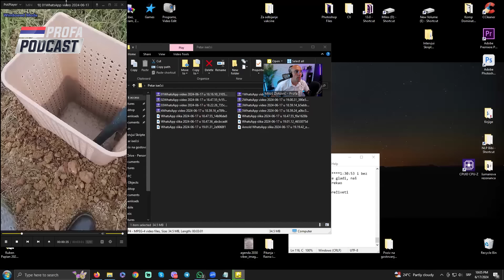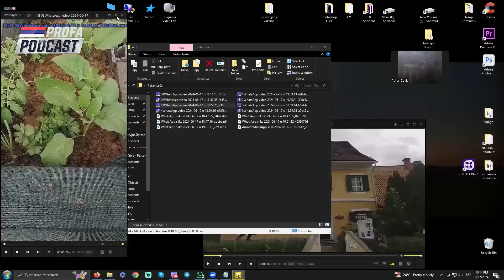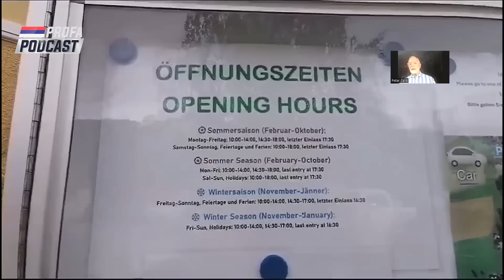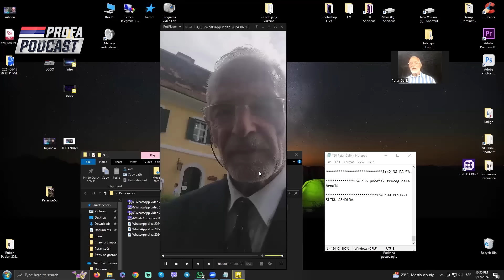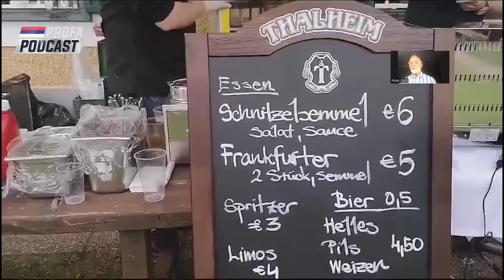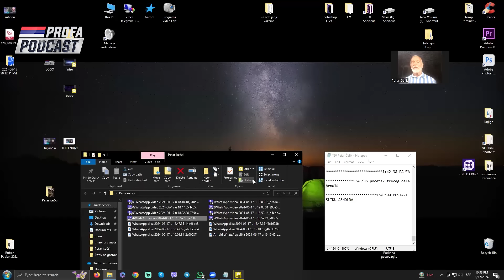Petar Čelik - LJUDI, SPREMITE SE -- OVO POSTAJE OZBILJNO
Rusija je tražila ultimatum. Prvo su dali predlog za status kvo, ali mogu biti prinudjeni da odgovore mnogo žešće i da primene atomsko oružje. Može se očekivati da u narednih nekoliko meseci Evropa napadne Rusiju, a onda... Može se očekivati nuklearni udar, zato evo kako ljudi treba da se pripreme, skloništa, hrana, voda... Više o ovome u intervjuu.